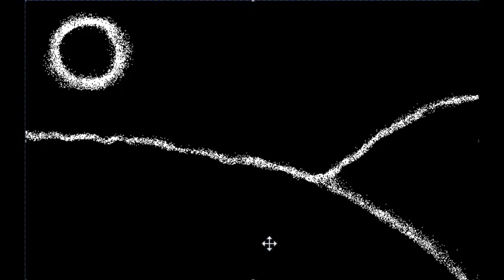Drawing with mouse-086 Walking snake (Tony.L)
Drawing with mouse while some piano in background.
It's very cold in desert at night.
So snakes avoid touching the ground.